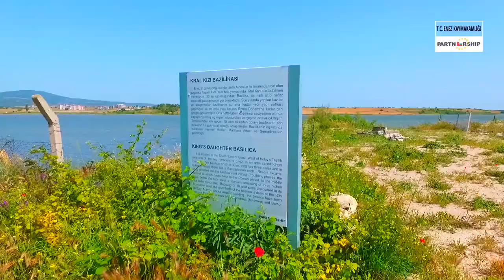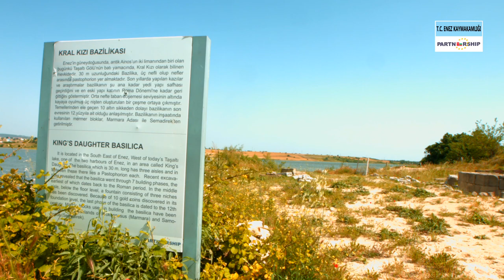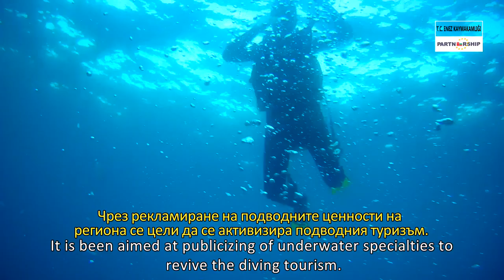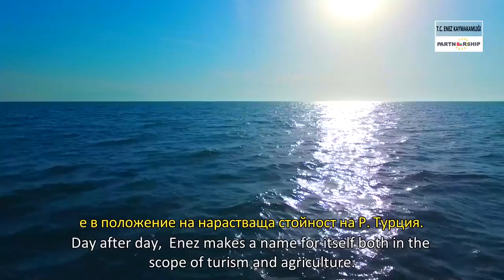Enez tanıtım filmi 2016